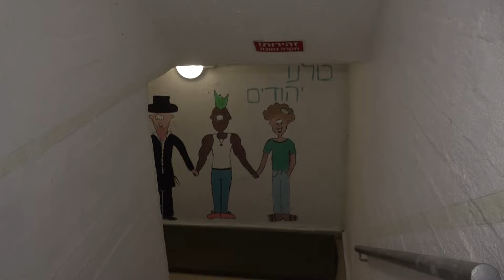L’inviata de La7 racconta la guerra al nord di Israele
📌 Il racconto di Elena Testi al confine tra Israele e Libano.

La notizia nell'edizione del Tg La7 delle 20:00 di giovedì 3 ottobre 2024.